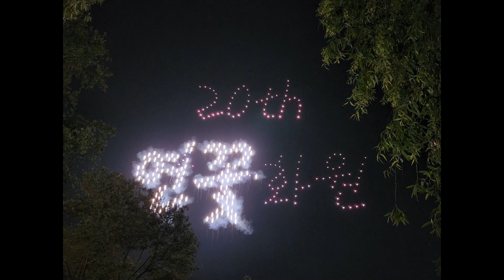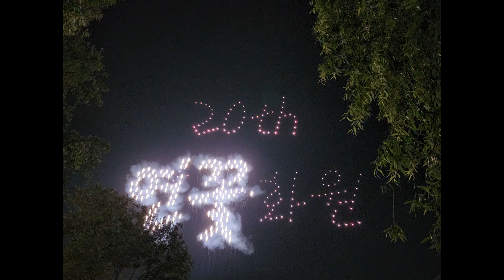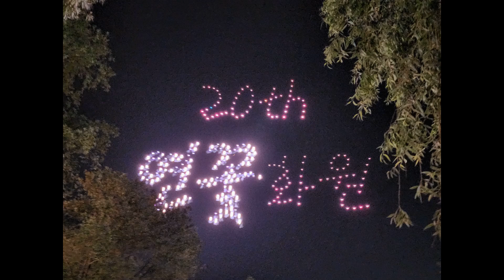｡･ﾟﾟ･｡｡ﾟ💖 부여서동 연꽃축제 ✿ *ﾟ✾ ｡.｡.해피바이러스 ｡.｡💛｡･ﾟﾟ･｡｡ﾟ💖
📢 파랑색 시간을 클릭하시면 듣고 싶으신 노래를 바로 들으실 수 있습니다. 📢

00:00:00 달맞이꽃
00:03:16  커피향 가득한 거리
00:07:08 그대를 만나는곳  100M전
00:10:34 분홍립스틱